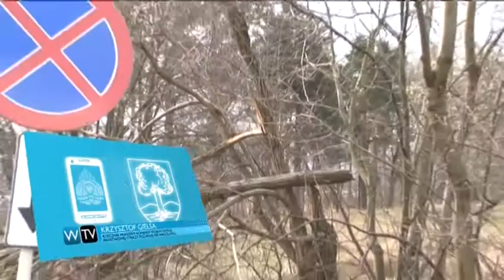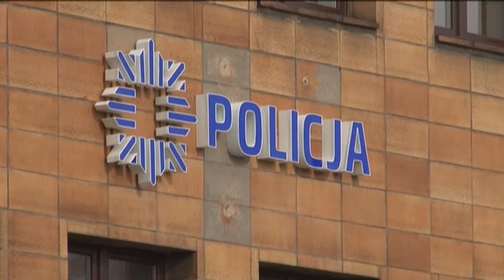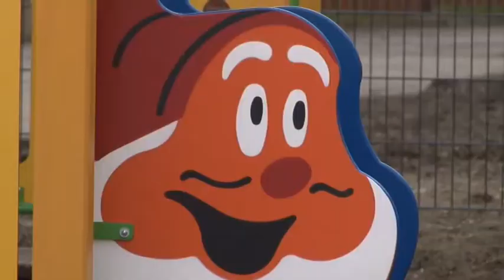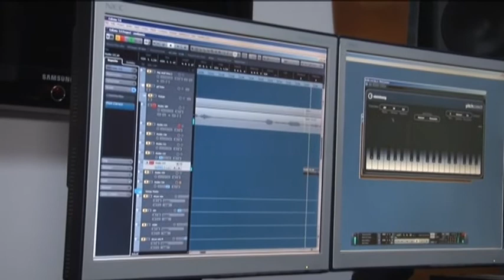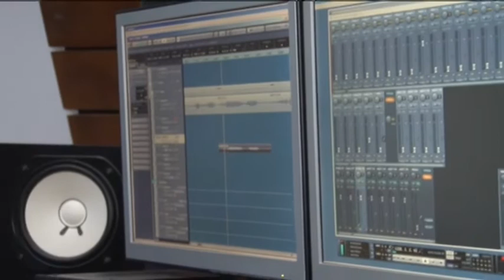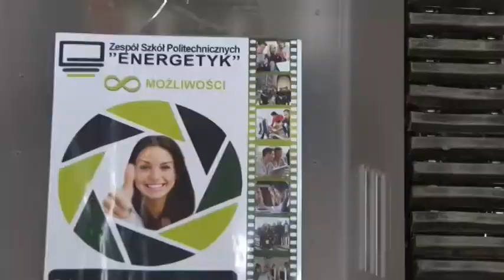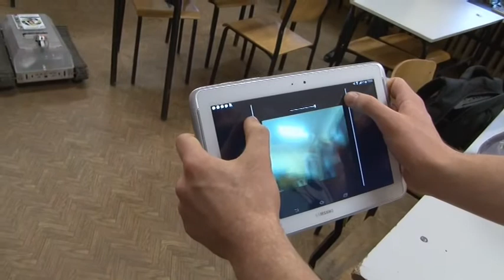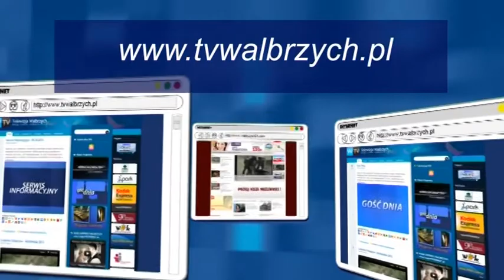Serwis Informacyjny - 1.04.2015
- Krajobraz po orkanie. Bomba pod tamą. Park malucha za 400 tysięcy. Testy szóstoklasistów. Trzeszczące wierszyki. Silent Live - praca w studio na finiszu. Uczniowie "Energetyka" wrócili z Hanoweru. - Telewizja Wałbrzych